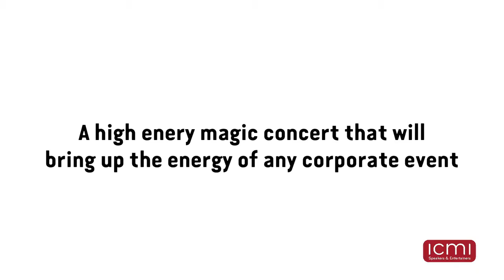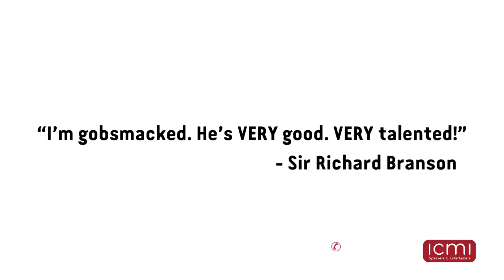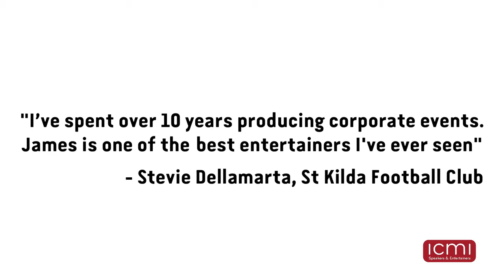James Galea Corporate Demo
James’ dynamic performances combine comedy and magic, guaranteed to please from the CEO on down, breathing new life into the dying art of magic.